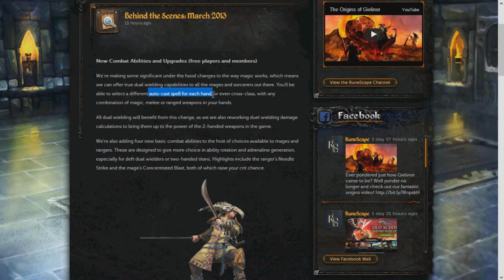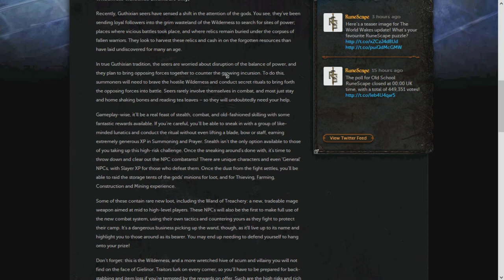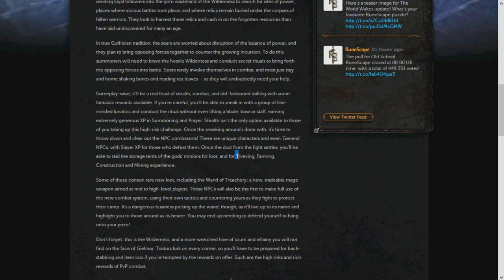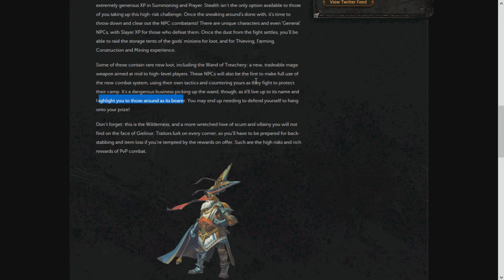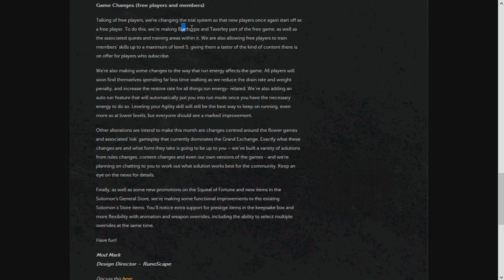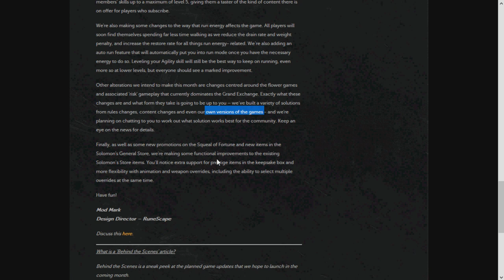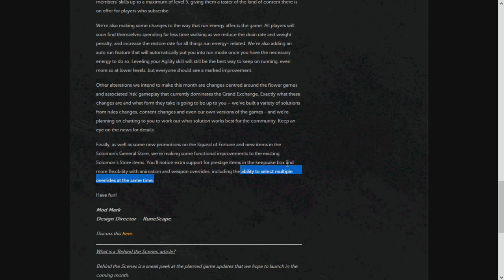Behind the Scenes: March - Wilderness Warbands, Gambling Solutions & more!